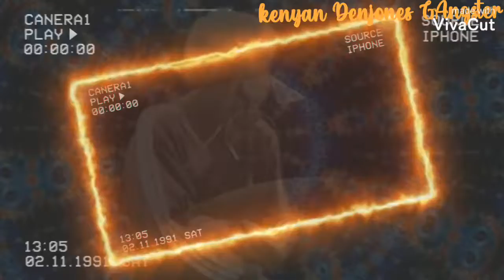KENYAN DENJONES GangSter song official video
p